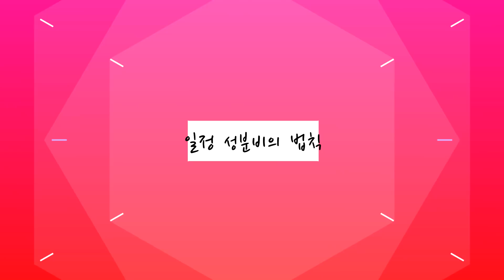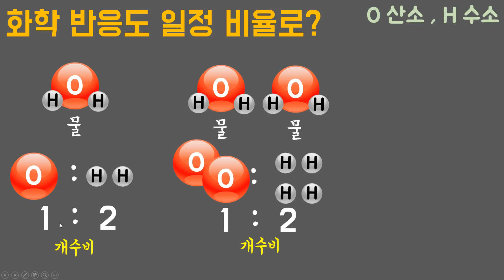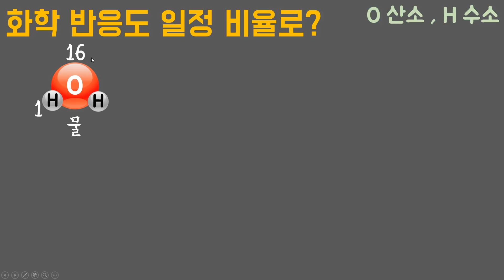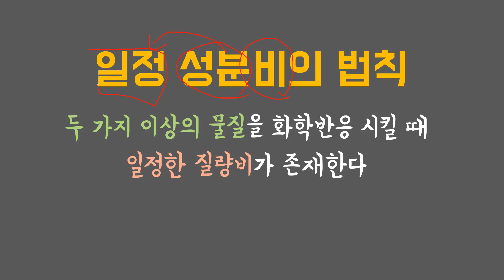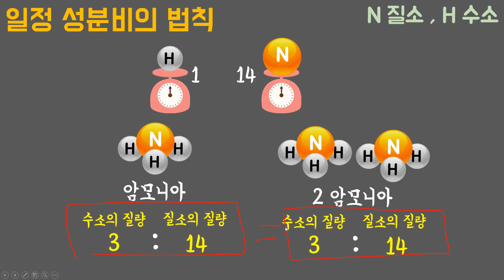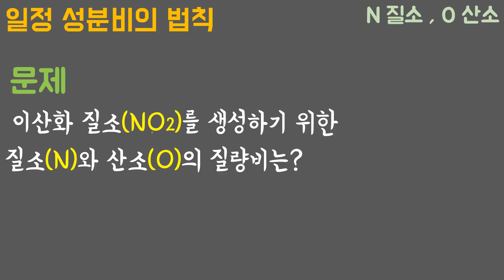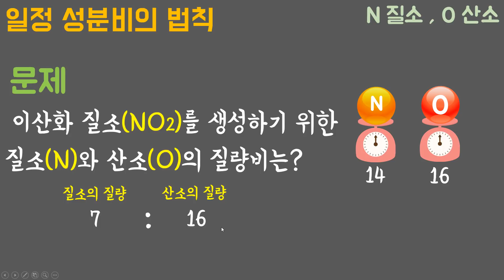[중3과학] 1단원 6차시 일정 성분비의 법칙